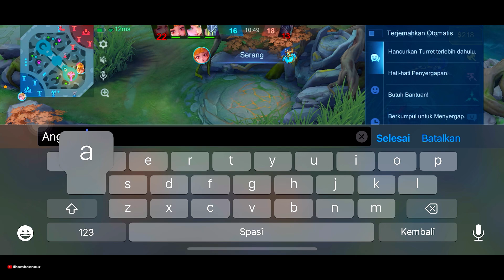ALUCARD LIGHTBORN COMEBACK MENGUASAI SEGALA LINI!! - Mobile Legends